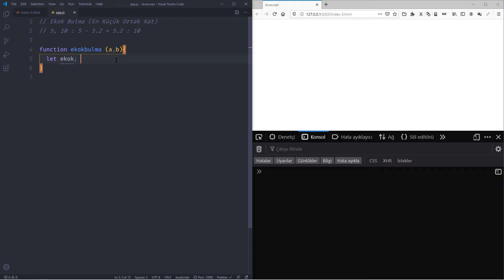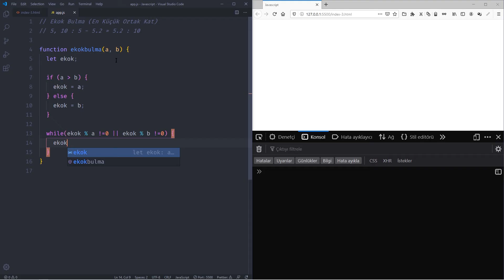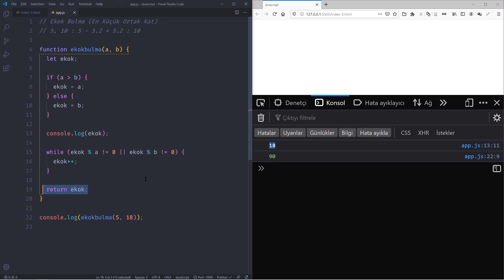#30/2 - Javascript Quiz / Ekok / Ekok Bulma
Videoya dair ;